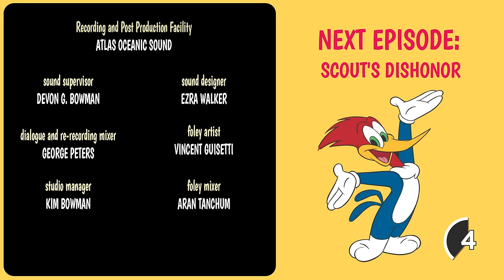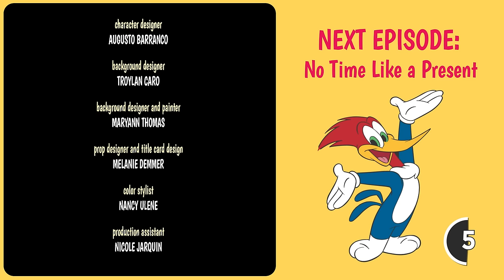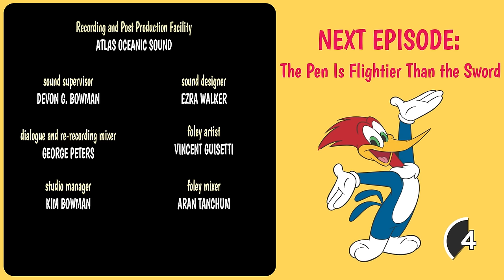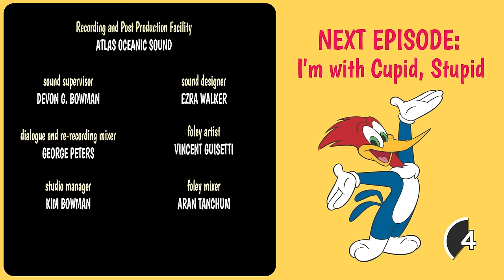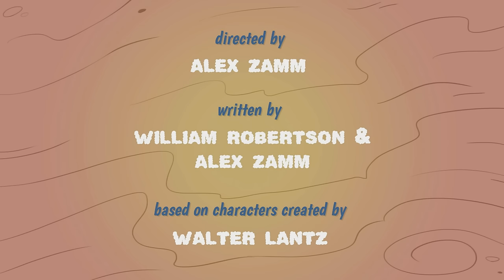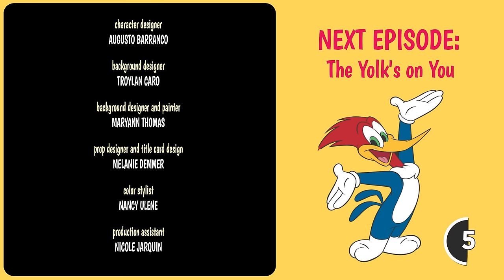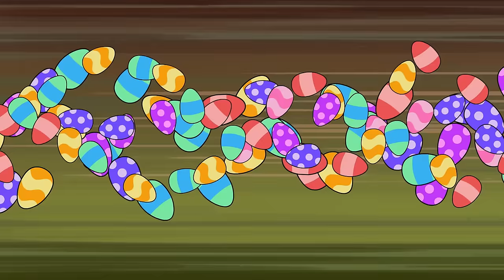Woody the Soccer Star | Woody Woodpecker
While on vacation in Rio, Woody and Winnie end up at a championship soccer match where Woody inadvertently becomes a national hero.